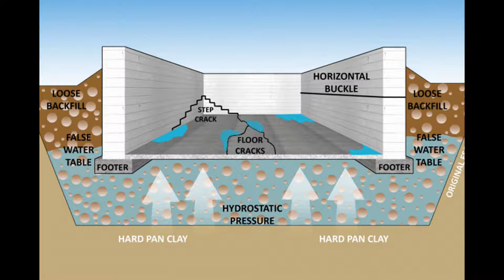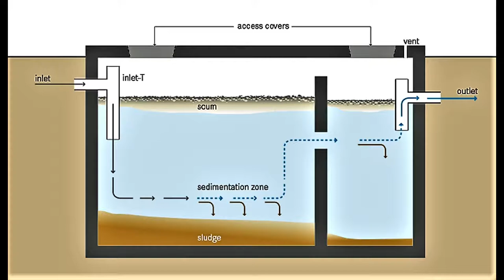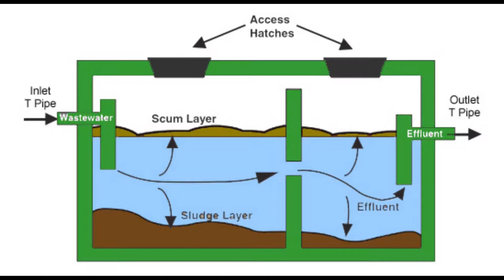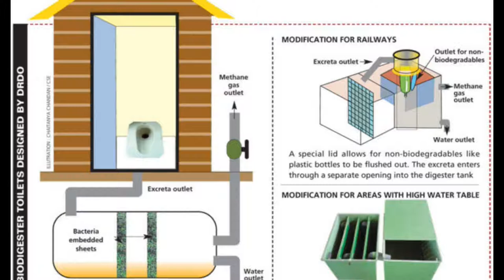SEPTIC TANK IMPORTANCE IN RURAL AREA'S / EXPLAINED BY CIVILPLUSIT TECHNO##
septic tank explanation,septic tank estimation,septic tank drawing plan,septic tank IMPORTANCE,septic tank overflow,septic tank overflow solutions,septic tank gas outlet pipe,septic tank inlet pipe installation,septic tank gas problem,septic tank treatment,septic tank how it works,septic tank treatment homemade,septic tank cleaning motor,sludge pump working,septic tank overflow in house,septic tank leaking into yard,septic tank leakage groundwater